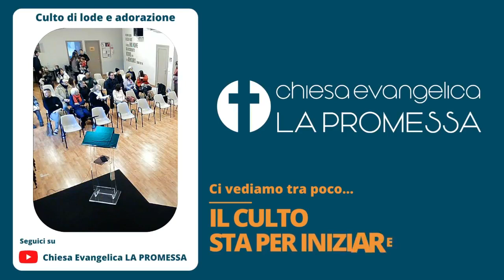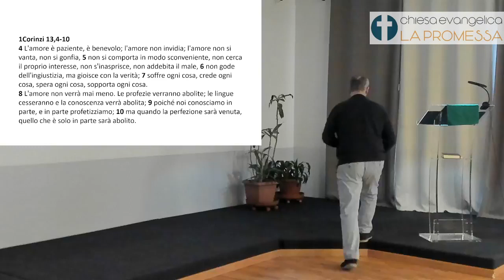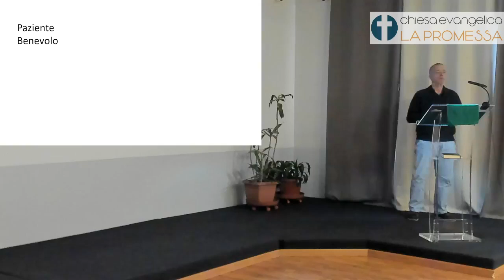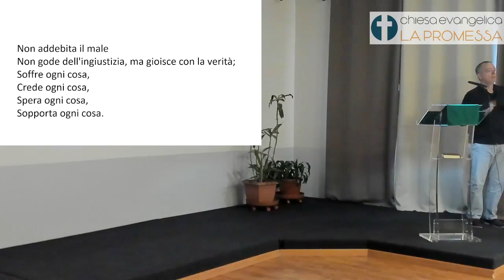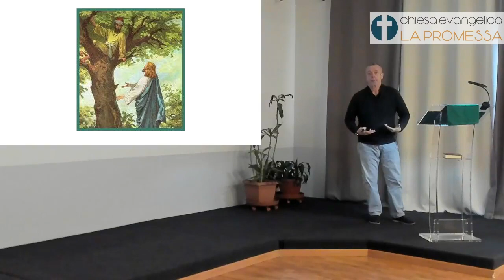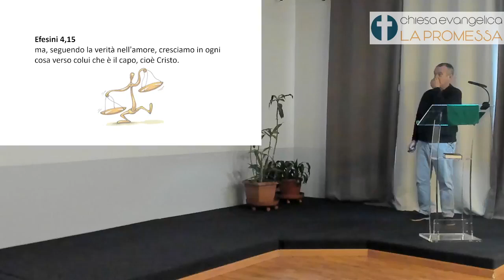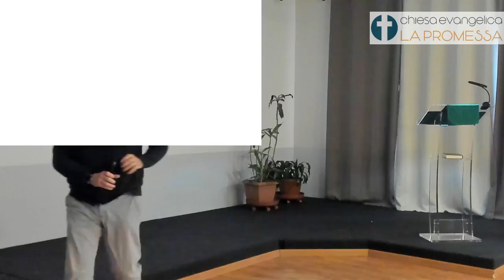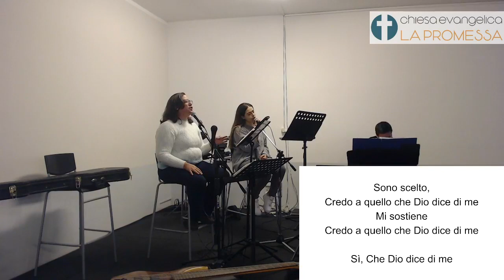Culto del 29 gennaio con Andrea Papini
1 Corinzi 13:4-10
Leggiamo la Parola di Dio per quello che dice, non per quello che pensiamo che dica
Il metro di misura della Parola di Dio è uno standard fluido che cerca costantemente l'equilibrio tra amore e verità, che è instabile e dinamico, fatto di adattamenti e di piccoli aggiustamenti per mantenere la rotta